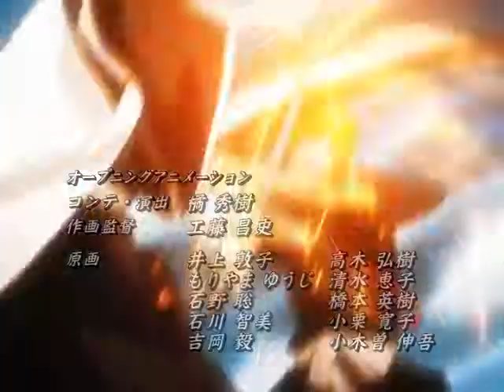Bleach ブリーチ creditless opening Ichirin no Hana HIGH and MIGHTY COLOR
Bleach (ブリーチ Burīchi?) is a Japanese manga series written and illustrated by Tite Kubo. Bleach follows the adventures of Ichigo Kurosaki after he obtains the powers of a Soul Reaper (死神 Shinigami?, literally, "Death God") —a death personification similar to the Grim Reaper—from another Soul Reaper, Rukia Kuchiki. His newfound powers force him to take on the duties of defending humans from evil spirits and guiding departed souls to the afterlife.

Bleach has been serialized in the Japanese manga anthology Weekly Shōnen Jump since August 2001, and has been collected into 63 tankōbon volumes as of May 2014. Since its publication, Bleach has spawned a media franchise that includes an animated television series that was produced by Studio Pierrot in Japan from 2004 to 2012, two original video animations, four animated feature films, ten rock musicals, and numerous video games, as well as many types of Bleach-related merchandise.

Viz Media obtained foreign television and home video distribution rights to the Bleach anime on March 15, 2006. Cartoon Network's Adult Swim began airing Bleach in the United States on September 9, 2006. Viz Media has licensed the manga for English-language publication in the United States and Canada, and has released 60 bound volumes as of April 2014 as well as published chapters of Bleach in its Shonen Jump magazine since November 2007. Viz Media released the first Bleach film, Bleach: Memories of Nobody, on DVD in North America on October 14, 2008. The second film, Bleach: The DiamondDust Rebellion, was released on September 15, 2009. The third film, Bleach: Fade to Black, was released on November 15, 2011. The fourth film, Bleach: Hell Verse, was released on DVD and Blu-ray on December 4, 2012 in North America. In addition, Hulu released subtitled versions of the anime a week after each episode aired in Japan.

Bleach has sold more than 82 million copies in Japan, and is one of the best-selling manga in North America. The anime adaptation has been similarly received; it was rated as the fourth most popular anime television series in Japan in 2006 and held a position amongst the top ten anime in the United States from 2006 to 2008. The series received the Shogakukan Manga Award for the shōnen demographic in 2005, and is among the best-selling manga in both Japan and the United States.